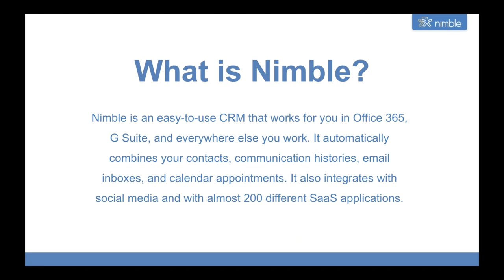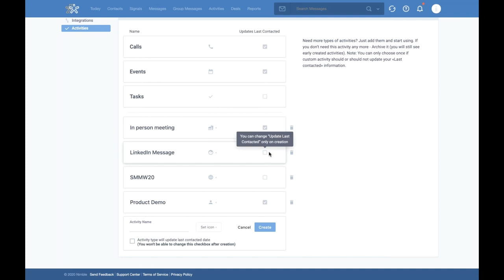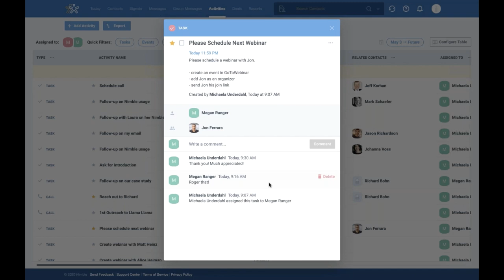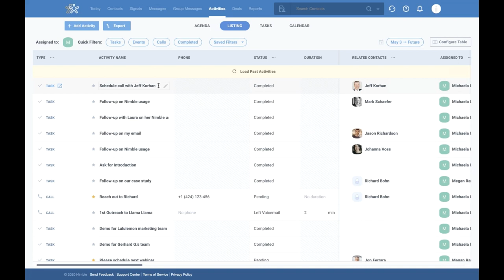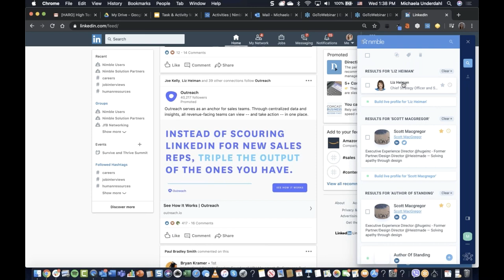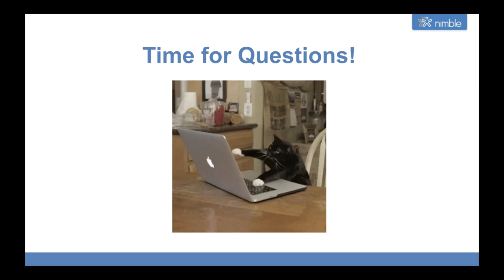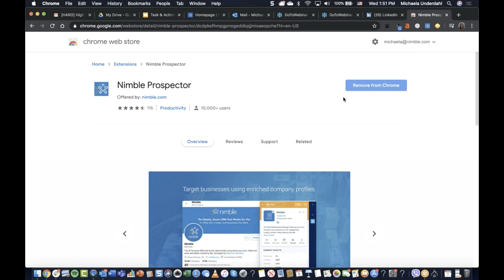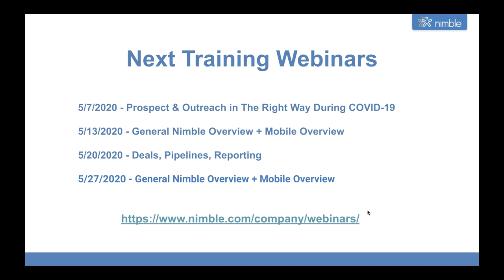Task & Activity Management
In this webinar, Nimble's Community Manager, Michaela Underdahl, covered how to use Nimble's tasks and activities in the web app, in Gmail and Outlook, on the web (LinkedIn, Facebook, etc.), any third-party app, any website, and also on your phone (iOS + Android).

About Nimble

Nimble is the industry-leading CRM for Office 365 and G Suite that builds award-winning contact management solutions for teams and individuals. Every day, people use Nimble to successfully nurture their personal and business relationships across email, social networks and more than 90 cloud-based business applications. Ranked #1 in Overall Satisfaction by G2 Crowd, and #1 Small Business Sales and Marketing CRM by Fit Small Business, Nimble combines the strengths of traditional CRM, classic contact management, social media, sales intelligence and marketing automation into a powerful relationship management platform that delivers relationship insights everywhere you work.
Category
Science & Technology
0 Comments
Nimble